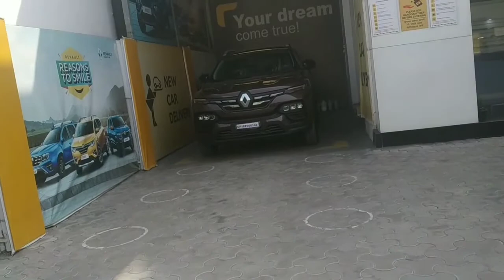Kiger - The cheapest SUV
This video is about Renault kiger.
one of our friend has booked the base model of Kiger and the base model is much promising.